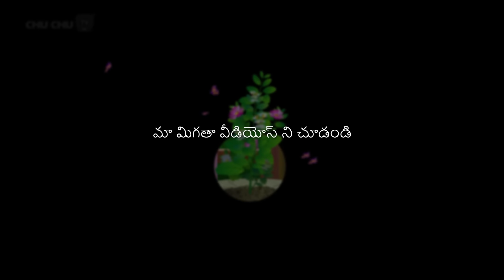చుచు మరియు మొక్క (ChuChu and the Plant) - Telugu Moral Stories | ChuChu TV